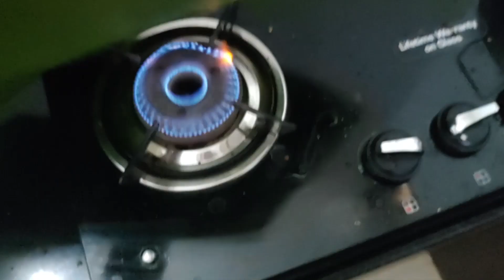Fish Cooking Vlog - Salmon Fish Fry in banana leaf and fish gravy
Bharathi's Paradise Video Log:
Home Maker's Kitchen